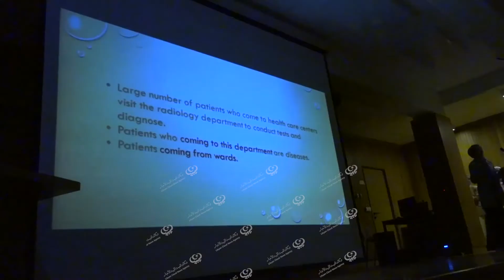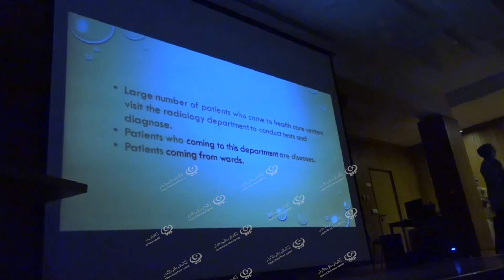أختتام دورة مكافحة العدوة بالمستشفيات بنغازيLCNA